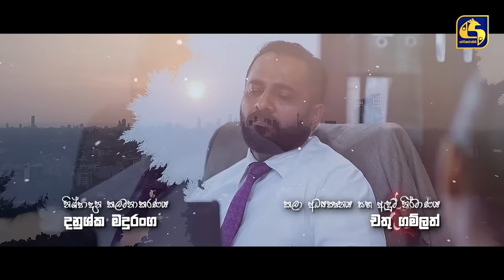SIDADIYE SAMANALIYO || Episode 219 || සිදාදියේ සමනලියෝ || 12th March 2024